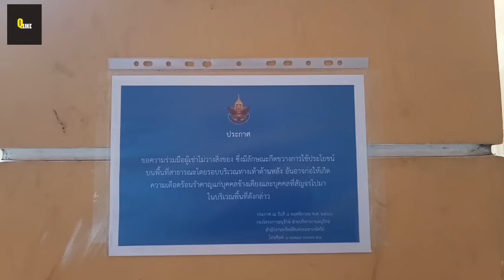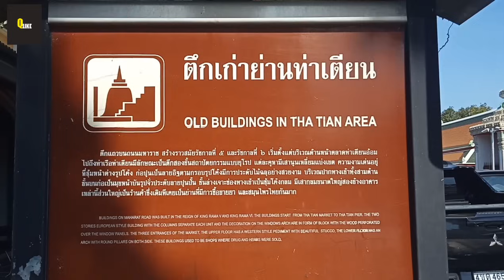ห้ามเข้า-ล้อมรั้วด้านในแล้ว!! กลายเป็นแบบนี้ไปแล้ว เตรียมรื้อตลาดท่าเตียน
อัพเดทตลาดท่าเตียน ตอนนี้ล้อมรั้วด้านในหมดแล้ว!!